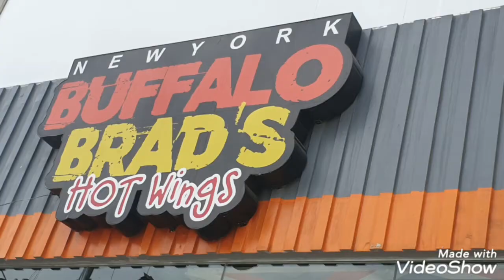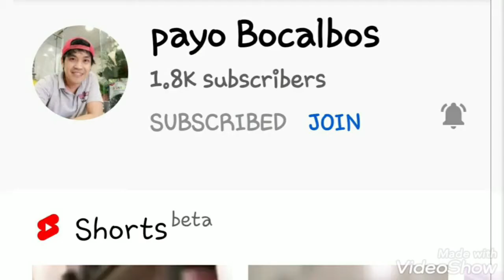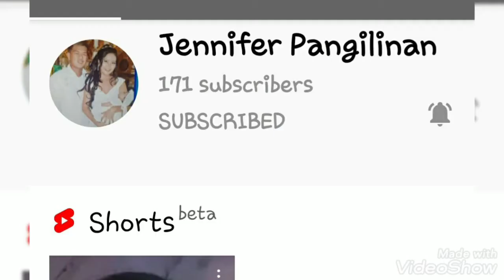BUFFALO BRAD HOT WINGS|| Happy Tummy|| Faye's FAME Passions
After getting our National ID we decided to eat at New York Buffalo Brad Hot Wings. It was delicious.